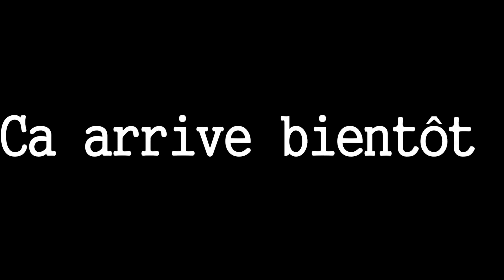Teaser Golf with Lenny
Petit essai de teaser avec ce qui traînait sur mon pc
Vivement la fin du confinement que les VLOG commencent